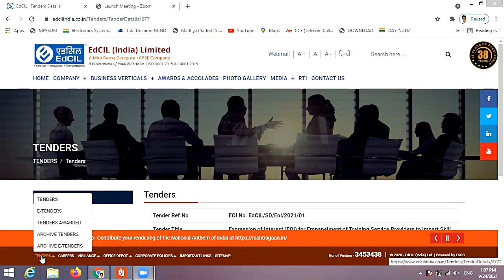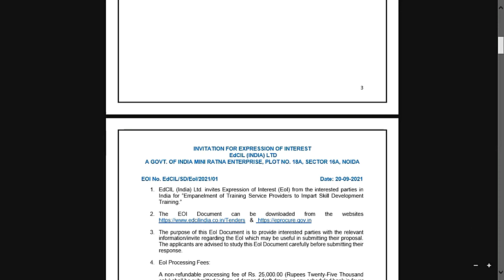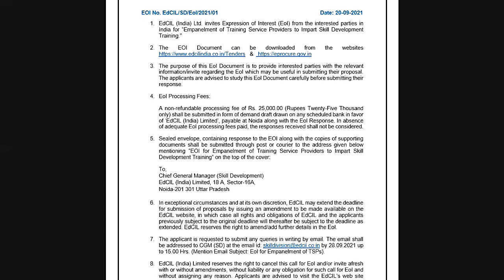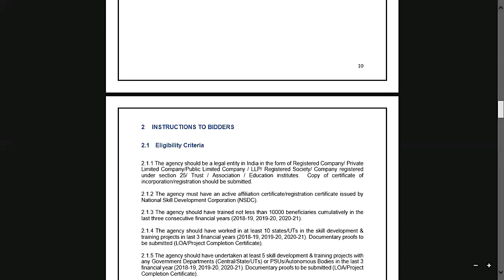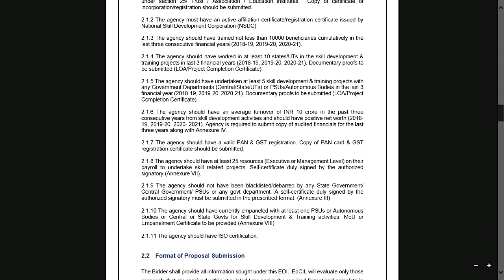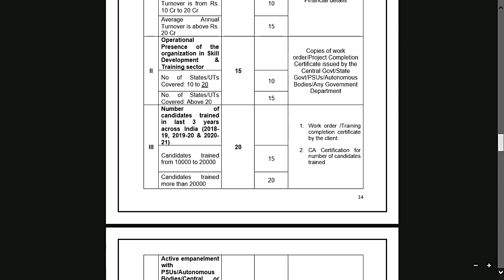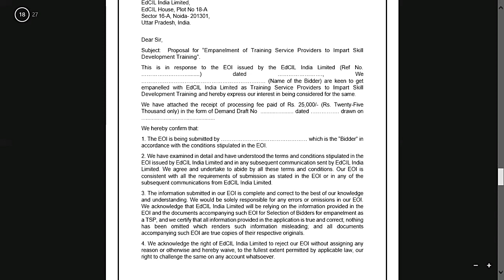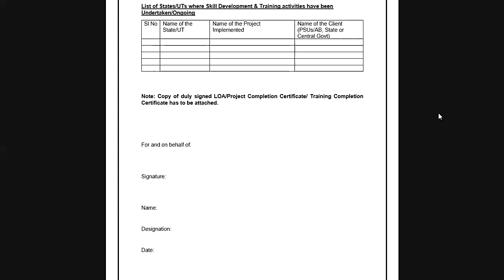EOI for Empanelment of TSP to Skill Development Training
How to Register a Niti Aayog ID :-

pradhan mantri kaushal vikas yojana
kaushal vikas yojana
pmkvy scheme
pmkvyofficial
pmkvy courses
pmkvy registration
pmkvy full form
pmkvy registration online 2020
pmkvy 3.0
pmkvy job
pmkvy center near me
pmkvy certificate download
pradhan mantri kaushal vikas yojana courses
pmkvy courses list
kaushal vikas
pmkvy status
pradhan mantri kaushal kendra
pmkvy registration online 2021
pmkvy courses list 2020
pmkvy login
kaushal vikas yojana job
pmkvy training centre
pradhan mantri kaushal vikas yojana registration 2020

nsdc
national skill development corporation
nsdc certificate
nsdc india
skill india portal
nsdc full form
eskillindia org
skill india courses
nsdc registration
skill development courses
e skills india
skill development centre
nsdc courses
eskillindia
skill india registration
skill development courses list
nsdc login
skill india courses list
skills development
nsdc skill india
skill development program
skill india registration online 2020
national skill development
nsdcindia
skill development training
skill india certificate